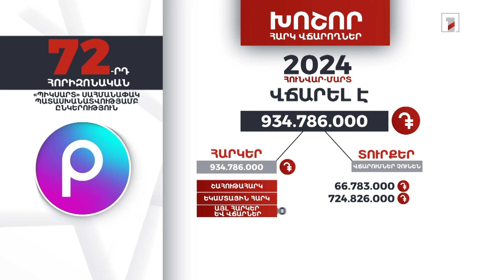«Պիկսարտ» ընկերությունը 2024-ի հունվար-մարտին 934 մլն դրամի հարկ է վճարել